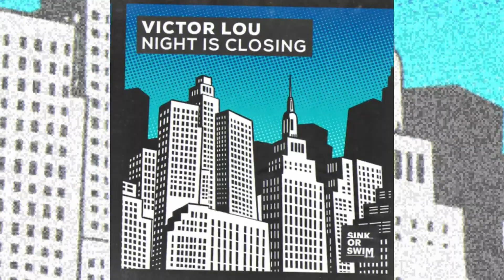Victor Lou - Night Is Closing (Extended Mix) (Sink or Swim) (Tech House)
If you have the rights about this track and want to remove it, please send us a mail to and will take it out immediately!